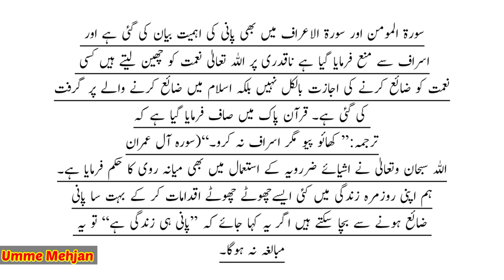essay on water in urdu//urdu essay pani ki ahmiyat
# اردو مضمون
مضمون نگار ی
#تخلیقی لکھائی
essay in urdu pani ki ahmiyat
urdu essay pani ki ahmiyat

10 Sentences Pani ki ahmiyat in urdu
Pani ki ahmiyat per 10 jumle
Pani ki ahmiyat par mazmoon urdu mein
Pani ki ahmiyat essay in urdu for class 8
Pani ki ahmiyat per mazmon likhen
essay on water on urdu
pani k fayde
pani ki aaloodgi essay in urdu